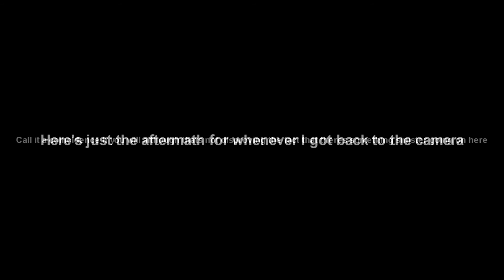Sheer Madness..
Strongly Advise watching in 1080p Full screen